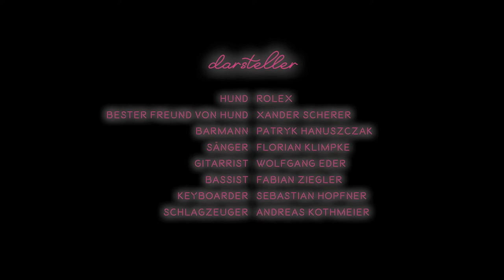Salome Fur - Willst Du mit mir gehen? (official Video)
Die neue Single von Salome Fur vom Album "Scatter Lights" - Willst Du mit mir gehen?

Wer hat sie nicht schon einmal gehört oder auf einem zerknüllten Zettel durchs Klassenzimmer verschickt - die Frage aller Fragen!
Aber was bedeutet es denn eigentlich, gemeinsam zu gehen oder jemanden beizustehen?
Nein, Salome Fur will nicht all zu tief schürfen. die Musiker haben "schon wieder große Lust auf das nächte Abenteuer!"

Darsteller:
Hund: Rolex
Bester Freund von Hund: Xander Scherer
Barmann: Patryk Hanuszczak
Sänger: Florian Klimpke
Gitarrist: Wolfgang Eder
Bassist: Fabian Ziegler
Keyboarder: Sebastian Hopfner
Schlagzeuger: Andreas Kothmeier
Regie: Kathrina Edinger
Kamera: Simon Preissinger
Kameraassistenz: Nico Riedmiller
Kostüm und Maske: Stella Gottwald
Schnitt: David Fejzuli
Color Grading: Felix Comploi
Kinderbetreuung: Alexander Giegrich
Recorded & Mixed: Andor Bencze
Mastered at GKG Mastering: Ludwig Maier

Vielen Dank an:
Pigalle München
Hotel Mariandl
Bilderfest factual entertainment